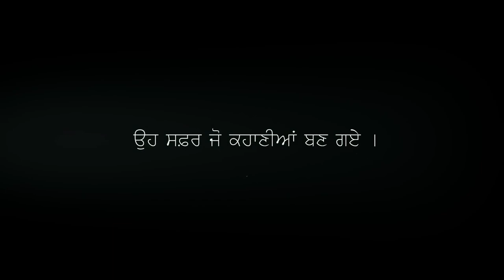EJDK Chal Jindiye | Punjabi Trailer | Neeru Bajwa, Kulwinder Billa, Gurpreet | Punjabi Movie 2023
ES JAHANO DOOR KITTE CHAL JINDIYE PUNJABI MOVIE 2023
EJDK Chal Jindiye | Punjabi Trailer | Neeru Bajwa, Kulwinder Billa,  Gurpreet | Punjabi Movie
Vehli Janta Records presents official trailer of "ES JAHANO DOOR KITTE CHAL JINDIYE" releasing worldwide on 24th March 2023.
Title - Es Jahano Door Kitte Chal Jindiye (Official Trailer)
Starring - Neeru Bajwa, Gurpreet Ghuggi, Kulwinder Billa, Jass Bajwa , Aditi Sharma and Rupinder Rupi.
Singer – Kulwinder Billa, Jass Bajwa, Jasbir Jassi, Simran Bhardwaj, Happy Raikoti, Bir Singh, G Khan, Jyotica Tangri, Khan Saab
Es Jahano Door Kitte Chal Jindiye  NEW PUNJABI MOVIE